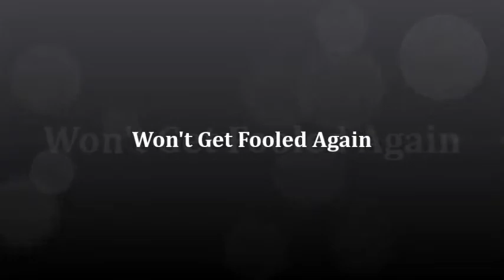Won't Get Fooled Again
Warehouse Jam 2014
The Who - Won't Get Fooled Again (Cover)
Keys: Charles
Drums: Steve
Bass: Gene
Guitar: Scott
Vocals: Rob